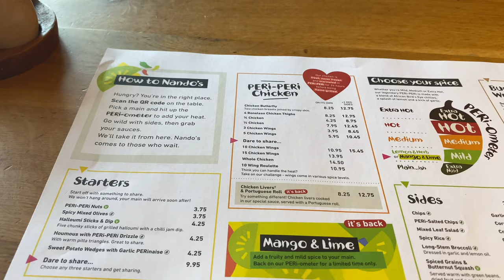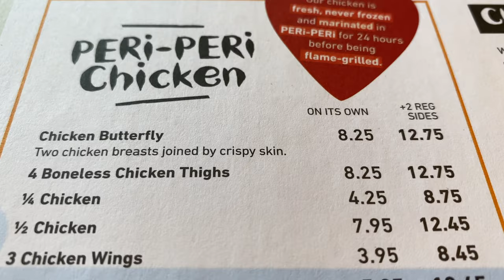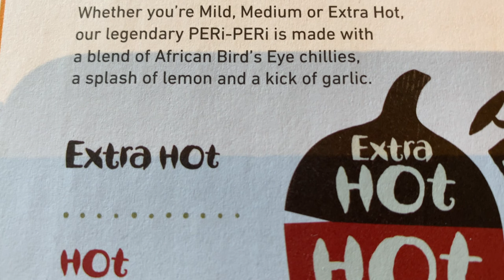MY FIRST EVER CHEEKY NANDOS! Going for the hottest sauce!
In my last vlog, I mentioned I have never had a Nandos before. ever...so today I rectify that little problem. Was it good? You'll soon see!